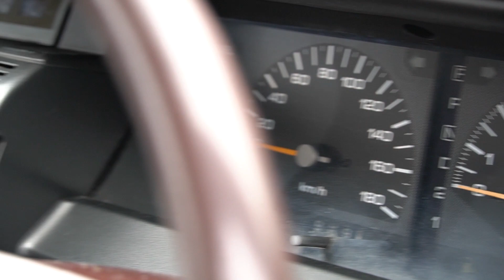NISSAN CEDRIC Brougham 日産 Y31 セドリック ブロアム 2.0L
日産の7代目、 Y31系 セドリック ブロアムです。
VG20DET型 2.0L V6 DOHCターボ搭載。
こう見えて5ナンバー車です。

埼玉自動車大学オートジャンボリー2019で撮影させていただきました。